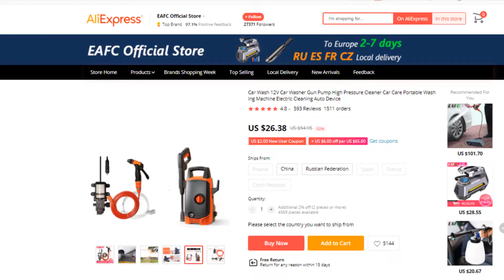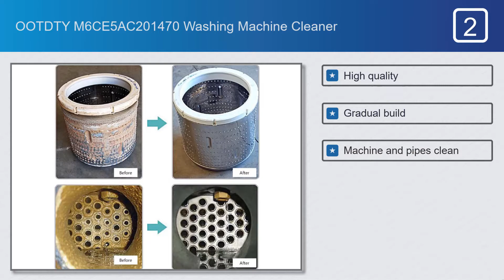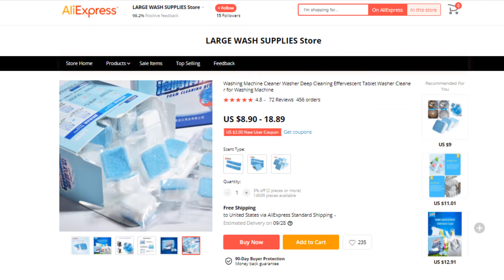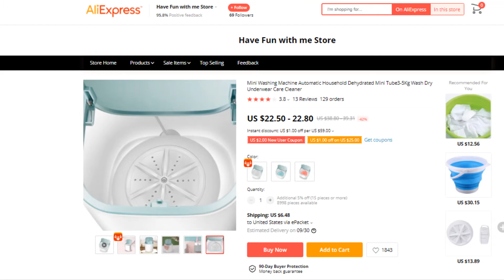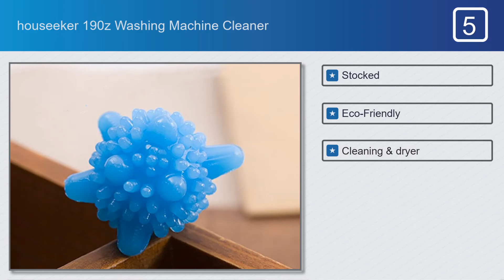Top 5 Best Washing Machine Cleaner on AliExpress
Best Washing Machine Cleaner on This Video

Full Features:

#1.EAFC Washing Machine Cleaner

Features:
#1.Safe and reliable
#2.Easy open/close
#3.Long service life
#4.For vehicle,ship clean etc
#5.Pressure switch

#2.OOTDTY M6CE5AC201470 Washing Machine Cleaner

Features:
#1.High quality
#2.Gradual build
#3.Machine and pipes clean
#4.Designed to penetrate
#5.Dissolve and remove odor

#3.Tablet Washing Machine Cleaner

Features:
#1.Brighy and clean
#2.Deep decontamination
#3.Disintegration of dirt
#4.Safe and reliable
#5.Deep cleanning

#4.SOARIN Washing Machine Cleaner

Features:
#1.Clothes Washing Machine
#2.Portable Washer
#3.Underwear Washer
#4.Removes dirt effectively
#5.High sterilization rate

#5.houseeker 190z Washing Machine Cleaner

Features:
#1.Stocked
#2.Eco-Friendly
#3.Cleaning & dryer
#4.Blue Reusable
#5.For clothes cleaning